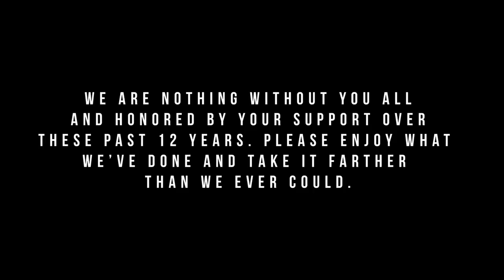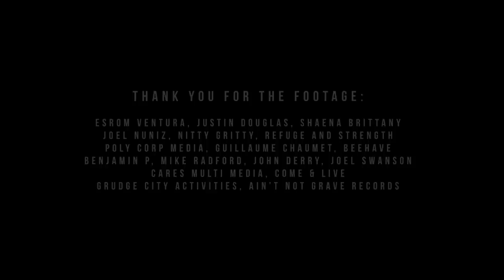SLEEPING GIANT FAREWELL DOCUMENTARY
12 years from the date of their very first show, Sleeping Giant took the stage for the last time in Southern California. This documentary contains footage of the band's final performances, as well as interviews with band members as they remember how it all began.